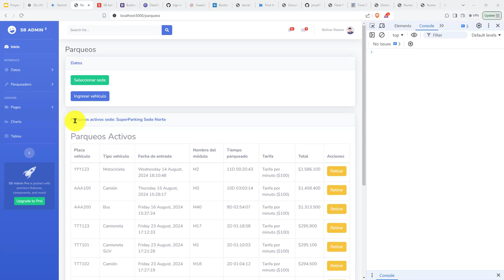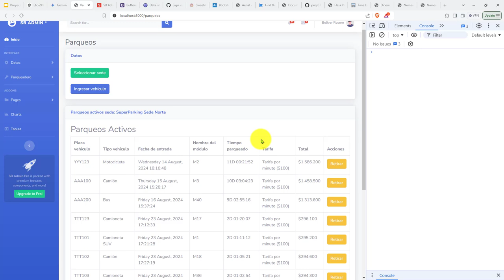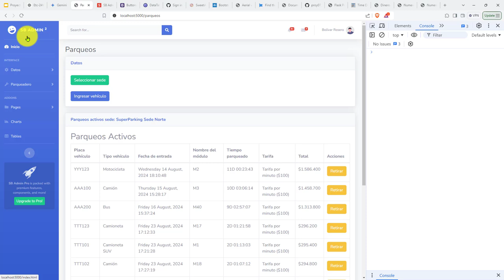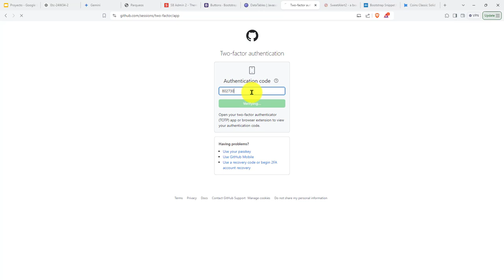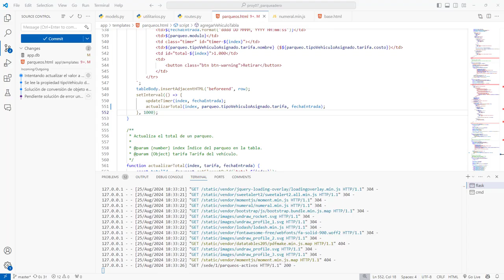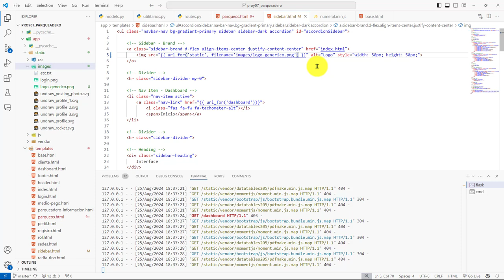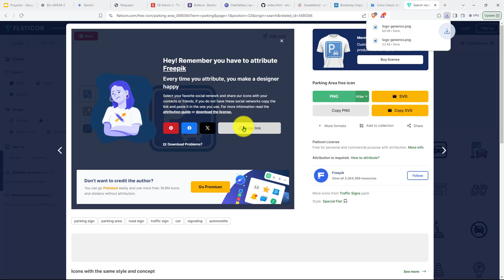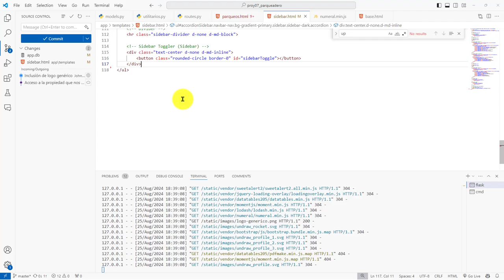412: ROYECTO 7 Uso Logo Genérico para Representar Enlace Principal de la Aplicación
412: ROYECTO 7 Uso de un Logo Genérico para Representar el Enlace Principal de la Aplicación.